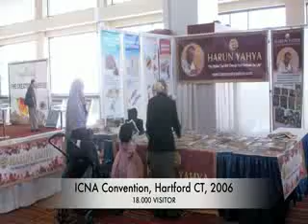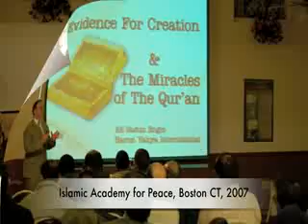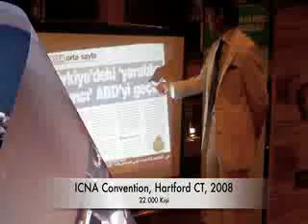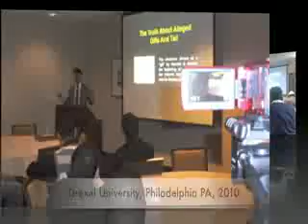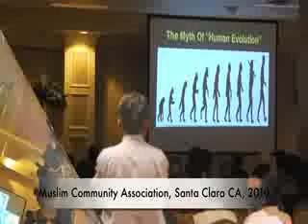The Light of Harun Yahya in USA